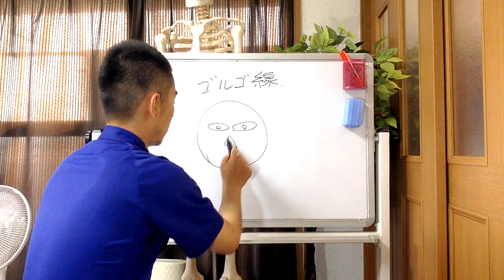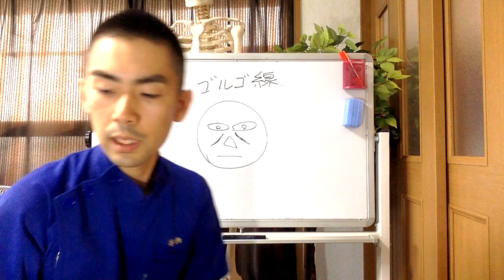ゴルゴ線を解消する簡単マッサージの方法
■21日でどんより顔を美顔にする方法
（合計動画39分）を無料プレゼントします。
以下内容です↓
①解剖学を知って悪徳業者に騙されないようにする
②小顔マッサージ、基礎化粧品の洗脳を解く
③小顔スイッチセルフケア（50万のセミナー映像）
④美肌になるための食事と腸内環境の話
⑤最新版ほうれい線を30秒で消す方法

プレゼント受け取り方法は下のリンクをクリックしてまずはLINE登録してください。
その後、LINEのトークに「プレゼント」とキーワードを送信してください。
動画のURLが自動返信されます。
※セミナーや小顔スイッチ体験会の情報などは優先的にこちらのLINEから発信します。
上記無料プレゼントもあるのでぜひ登録お願いします。

★実際に谷内の施術を受けて効果を実感したい方はこちら。
大阪の小顔スイッチ整体LABO

50代からのアンチエイジングフェイシャルマッサージ

■小顔スイッチの技術を学びたい方はこちら
「小顔整体で月商100万達成するための教科書」
（動画45分）を無料プレゼントします。
その後、LINEのトークに「教科書」とキーワードを送信してください。
解説動画のURLが自動返信されます。

■好きなことを仕事にして生きていきたい人はこちら
「独立開業を失敗させない方法」
（動画15分）を無料プレゼントします。
これを見ることによってあなたは、
独立開業失敗の可能性を限りなく０にできます。
その後、LINEのトークに「独立」とキーワードを送信してください。